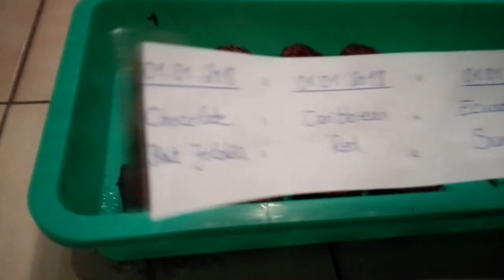Chili Anzucht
Tipps bei der Chili Anzucht. Mit Hilfe von Kokos-Quelltabletten funktioniert es am leichtesten.
Horst Konrader zeigt wie es geht - kinderleicht.